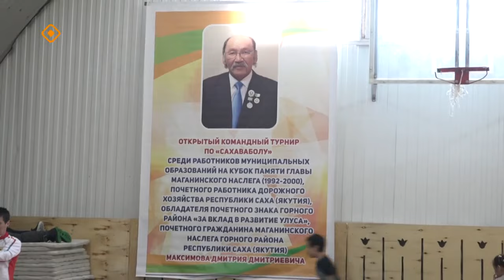«Дойдум дьоно»: Баҕа санаа - сайдыыга (25.04.24)